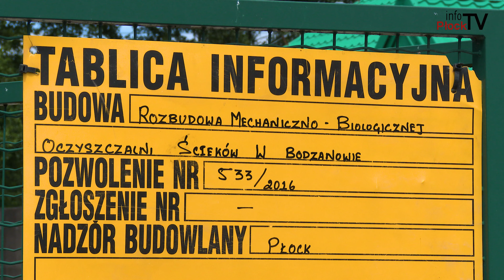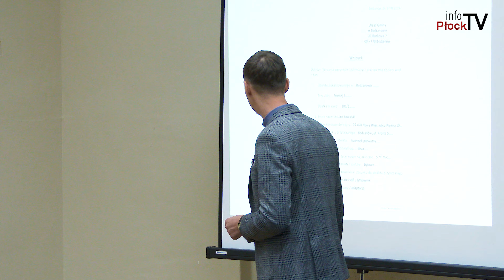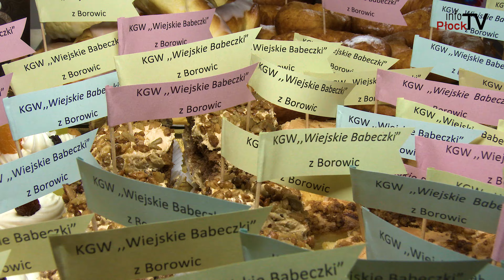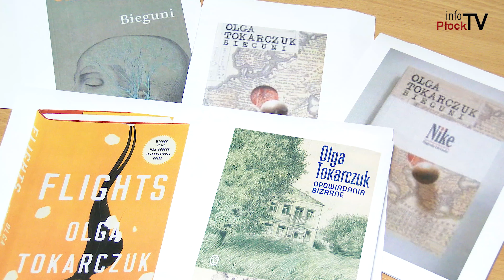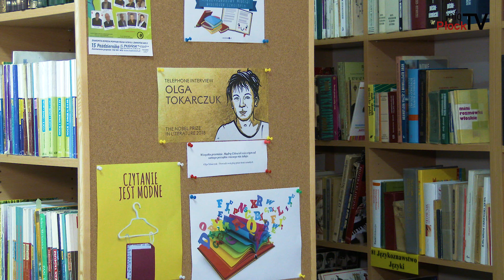Bodzanów - Gminne Informacje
W Bodzanowie cały czas coś się dzieje. Zapraszamy na kilka ostatnich nowinek z gminy Bodzanów, a w nich m.in. zakończenie budowy kanalizacji i oczyszczalni ścieków, rozmowy o „Smakach Regionu" i zaproszenie na spotkanie z twórczością Olgi Tokarczuk.

Chcesz nam coś przysłać lub nas odwiedzić? Zapraszamy:

infoPłockTV
3 Maja 18 / 102
09 - 402 Płock
Poniedziałek - Piątek
godz. 9:00 - 17:00